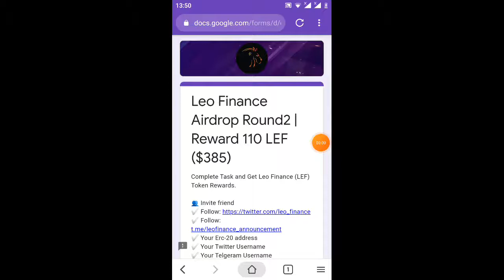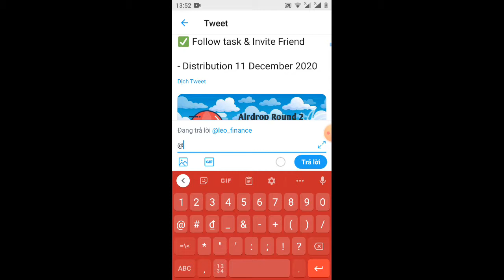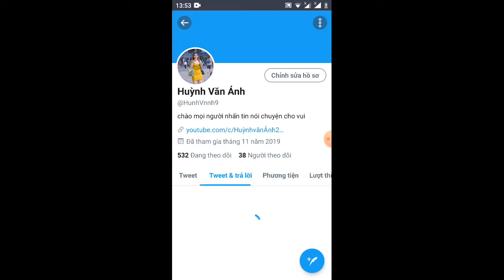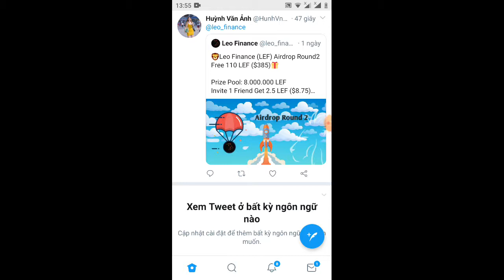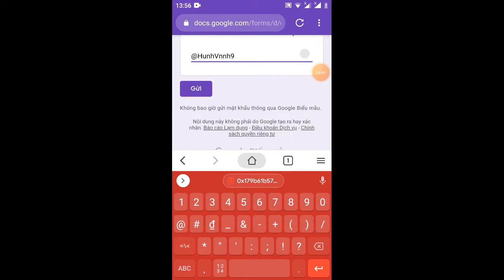adrop điền form nhận 110 LEF sắp lít sàn Uniswap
Link ĐK

Who is Twitter Username Invite you? *

Gửi
kèo ngon